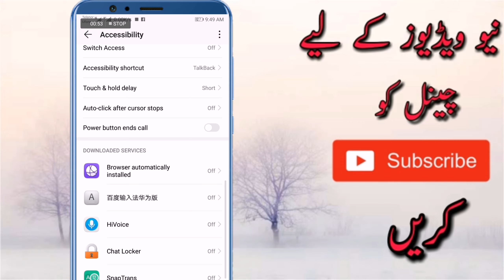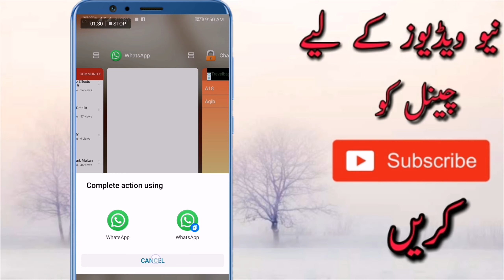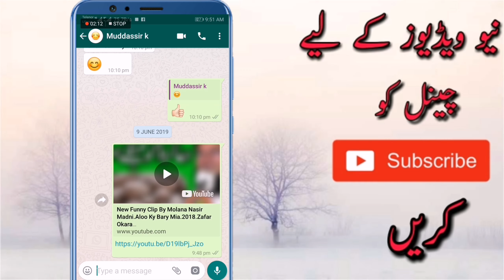Hide Whatsapp Chat 2019